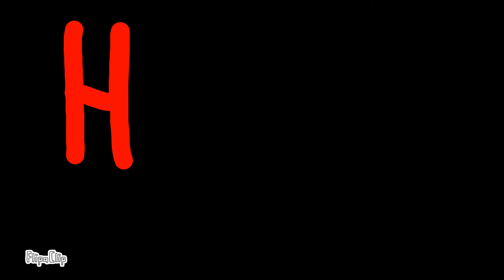H.A.Y meme/ Henry stickmin + my OC's animation